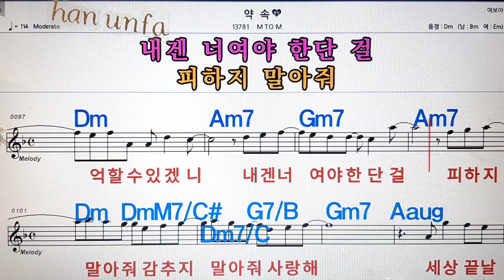약속/M to M💋노래방, 통기타 , 코드 큰악보, 가라오케, 반주💖Karaoke, Sheet Music, Chord, MR